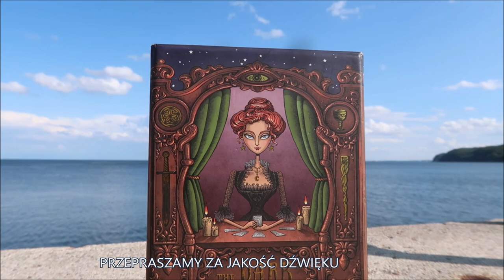Wrózka na wakacjach * Bulwar nadmorski w Gdyni